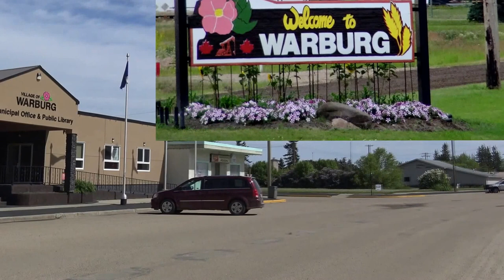Warburg 2017 with Cecile & Backup Band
Cecile Skoreyko sings a song in Warburg without her husband  the  Carvel sound man, saxophone, & fiddle player.  We all miss George. I ran out of recent pictures so I used some from the past.